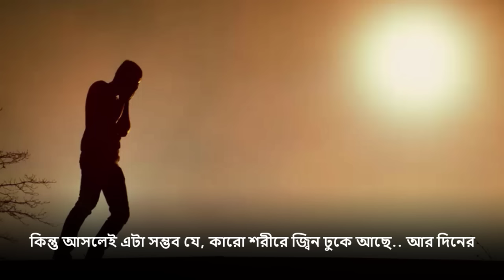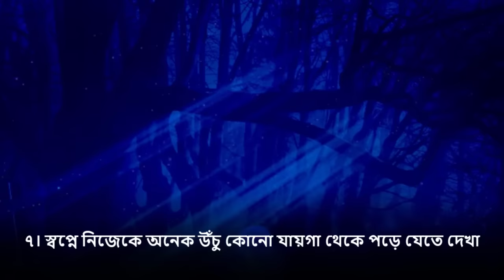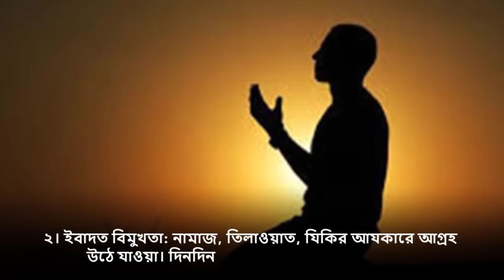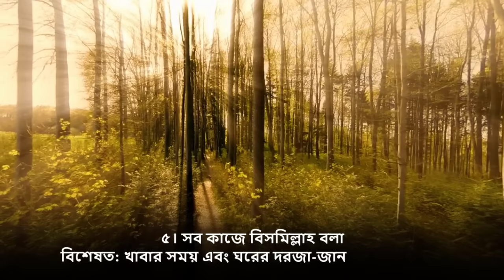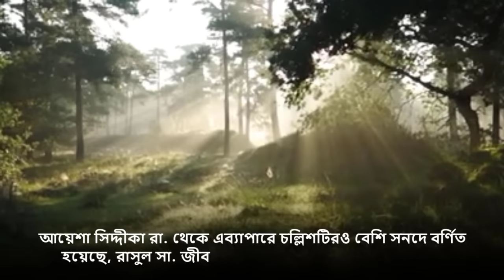যে লক্ষণগুলো দেখলে বুঝবেন আপনার সাথে বদ-জ্বিন আছে!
১। নিদ্রাহীনতা: যার জন্য সারারাত শুধু বিশ্রাম নেয়াই হয়, ঘুম হয়না
২। উদ্বিগ্নতা: যে কারণে রাতে বার বার ঘুম ভেঙে যাওয়া।

৩। বোবায়ধরা: ঘুমের সময় কেউ চেপে ধরেছে, নড়াচড়া করতে পারছে না। প্রায়ই এমন হওয়া
৪। ঘুমের মাঝে প্রায়শই চিৎকার করা, হাসি-কান্না করা

৫। ঘুমন্ত অবস্থায় হাটাহাটি করা
৬। স্বপ্নে কোনো প্রাণিকে আক্রমণ করতে বা ধাওয়া করতে দেখা। বিশেষতঃ কুকুর, বিড়াল, ইঁদুর, উট, সিংহ, শিয়াল, সাপ (*)
৭। স্বপ্নে নিজেকে অনেক উঁচু কোনো যায়গা থেকে পড়ে যেতে দেখা

৮। স্বপ্নে কোনো গোরস্থান বা পরিত্যক্ত যায়গা, অথবা কোনো মরুভূমির সড়কে হাটাচলা করতে দেখা
৯। বিশেষ আকৃতির মানুষ দেখা। যেমন: অনেক লম্বা, খুবই খাটো, খুব কালো কুচকুচে
১০। জ্বিন-ভুত দেখা